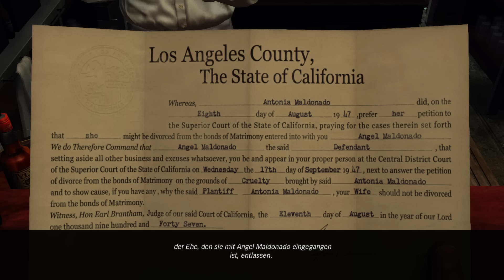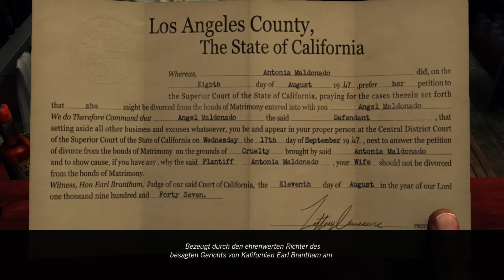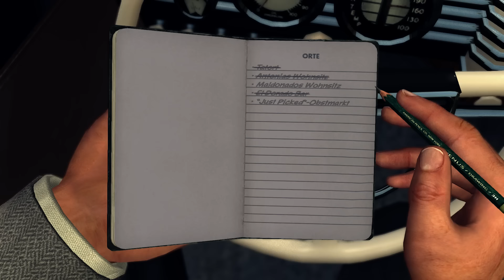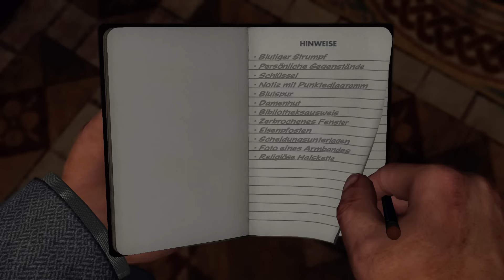LA Noire #038 Stürmischer Besuch ☆ Let's Play L.A. Noire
► Ein kommentiertes Let's Play zu L.A. Noire

► Entwickler: Team Bondi / Rockstargames
► Published by Rockstargames

Mit einer bahnbrechenden neuen Animationstechnologie, die jede Nuance der Gesichtsbewegungen der Schauspieler in erstaunlicher Detailgenauigkeit erfasst, ist L.A. Noire ein Krimi-Thriller, der atemberaubende Action mit echter Detektivarbeit vermischt, um ein noch nie dagewesenes, interaktives Spielerlebnis zu liefern. Suchen Sie nach Hinweisen, jagen Sie Verdächtige und verhören Sie Zeugen, während Sie versuchen, die Wahrheit in einer Stadt zu finden, in der jeder etwas zu verbergen hat.